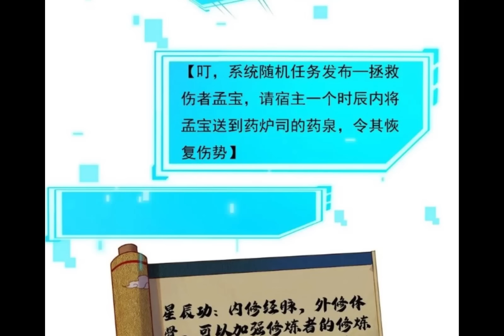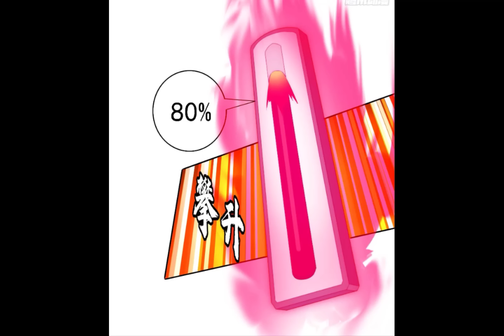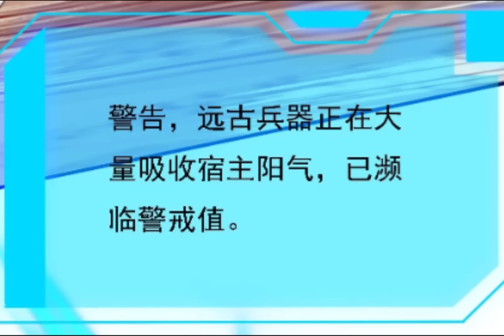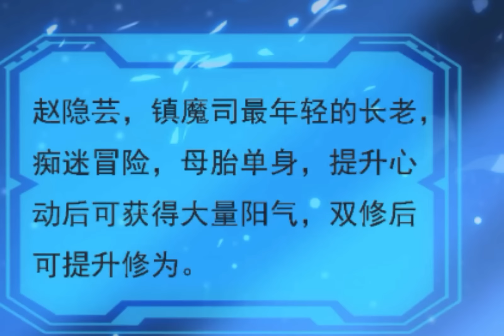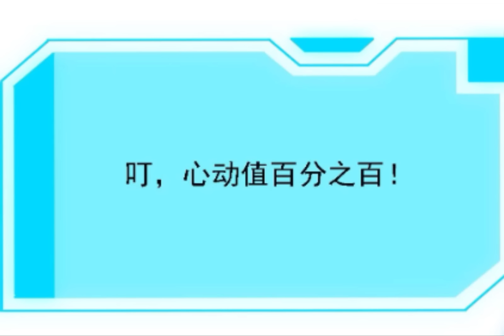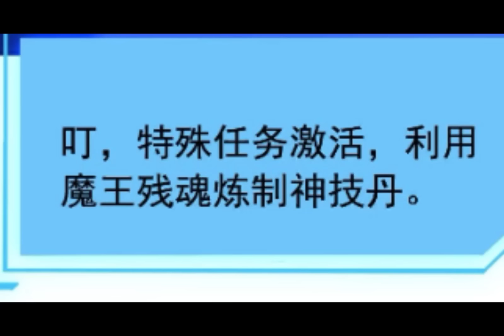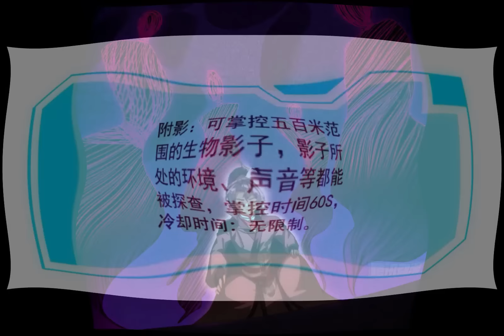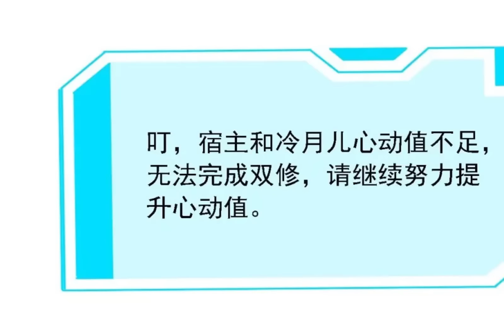Đánh Dấu 9 Vạn Năm Bằng Việc Song Tu Cùng Các Ngự Tỷ - Phần 1 [ Review truyện tranh ]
Câu chuyện kể về Khương Nhậm, 1 chàng trai u mê tiểu thuyết để rồi đến 1 ngày bản thân xuyên không vào bộ truyện mà mình ưa thích rồi bắt đầu cuộc sống cùng các ngự tỷ của mình, các bạn hãy theo dõi anh tán đổ các tỷ tỷ xinh đẹp của mình như thế nào nhé

Tên truyện: Đánh Dấu Chín Vạn Năm, Tiền Nhiệm Đạo Lữ Muốn Chém Chết Ta